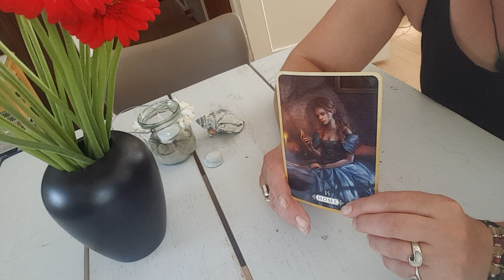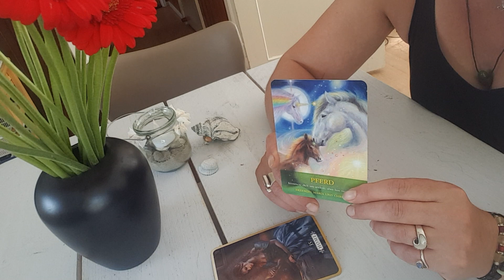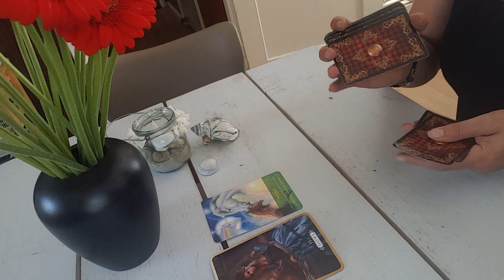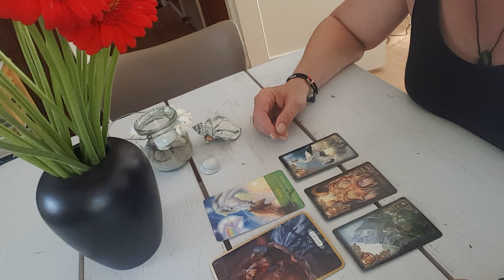Tagesimpuls für Dienstag, den 2.8.22